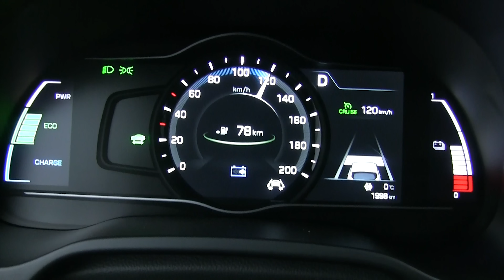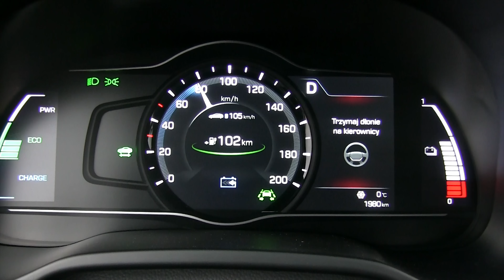Hyundai IONIQ: LKAS (Lane Departure Warning System with Lane Keep Assist) - test :: [1001cars]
This is how Lane Departure Warning System and Lane Keep Assist work in Hyundai IONIQ (hybrid/electric).

Camera mounted in the windscreen recognises lane markings. This system warns drivers that they are potentially drifting out of lane. If the vehicle starts to drift over the lane markings, without a turn signal being applied, it activates a visual and audible alert for the driver. Lane Keep Assist takes steps to ensure the vehicle stays in its lane.

[PL] Oto jak działa system utrzymania pasa ruchu w samochodzie Hyundai IONIQ (electric/hybrid). Układ ten nie tylko ostrzega o niezamierzonym zjeździe z zajmowanego pasa ruchu, ale także pomaga utrzymać się na nim odpowiednio sterując układem kierowniczym.